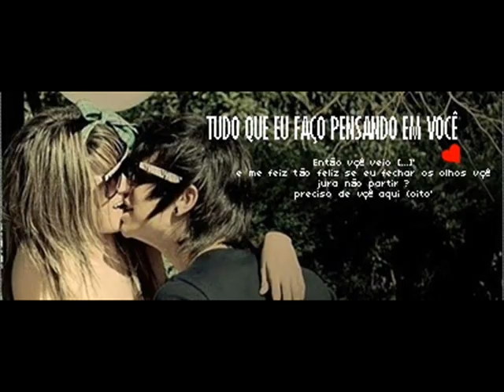Leonardo e Giullia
Te amo amor